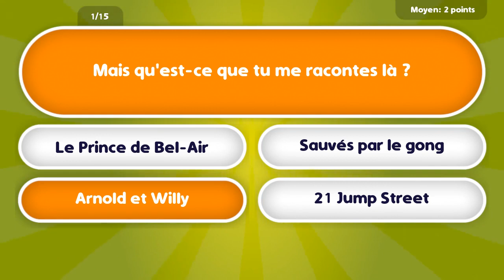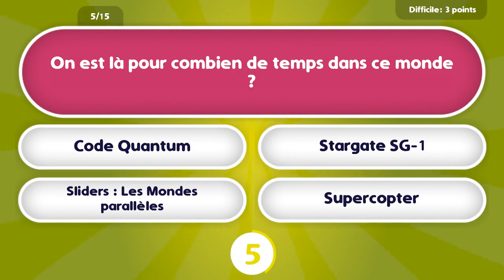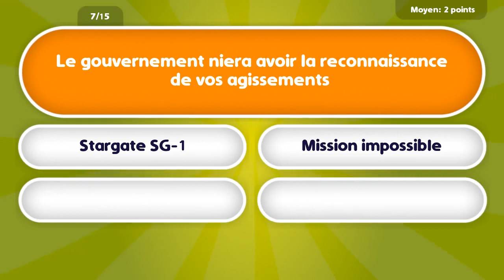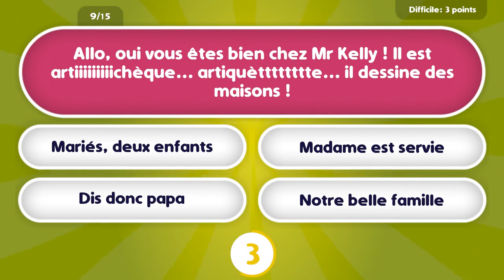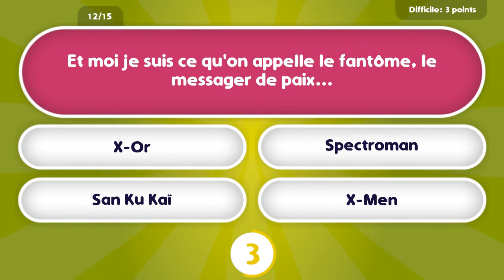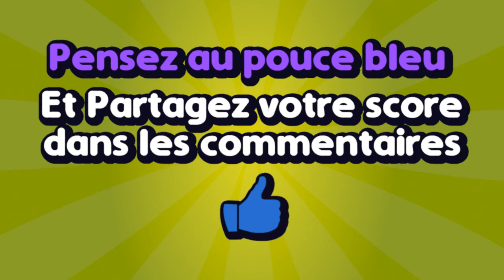Quiz EXPRESSIONS CULTES de la télé des Années 80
Joue à ce super quiz de 15 questions sur Les expressions et phrases cultes dans les séries télévisées et les films et mets ton score dans les commentaires.
Score maximal : 37 points

Retrouvez le nom de la série, du film ou du dessin animé (années 70 et 80)...

00:00 Intro
00:15 Q1. Mais qu'est-ce que tu me racontes là ?
00:35 Q2. Nom de Zeus !
00:54 Q3. J'adore qu'un plan se déroule sans accroc !
01:14 Q4. Ah, bravo !
01:33 Q5. On est là pour combien de temps dans ce monde ?
01:53 Q6. Quand je vais dire ça à ma femme... !
02:13 Q7. Le gouvernement niera avoir la reconnaissance de vos agissements
02:32 Q8. Par la grande galaxie...
02:52 Q9. Allo, oui vous êtes bien chez Mr Kelly ! Il est artiiiiiiiiichèque... artiquètttttttte... il dessine des maisons !
03:11 Q10. Sarah Connor...
03:31 Q11. Mon petit doigt me dit...
03:51 Q12. Et moi je suis ce qu'on appelle le fantôme, le messager de paix...
04:10 Q13. Transfert... . demi-tour... . demi-tour... . autolargue...
04:30 Q14.  Nom d'un nichon !  ... suivi par exemple de...  On m'a piqué ma Dodge !
04:50 Q15. Ouah ... délire !
05:29 Outro

Crédits :
Site de Quizz & Tests - membre GLESA620